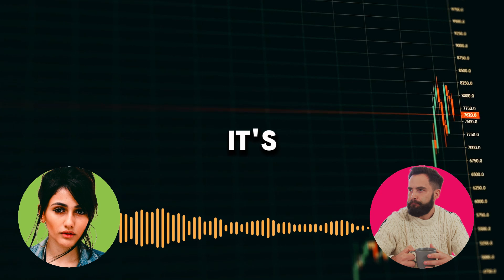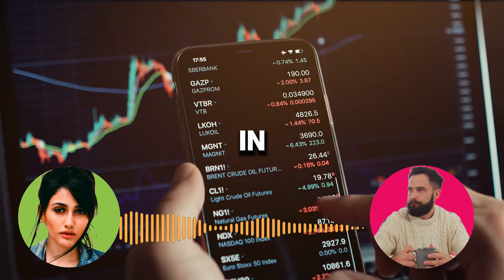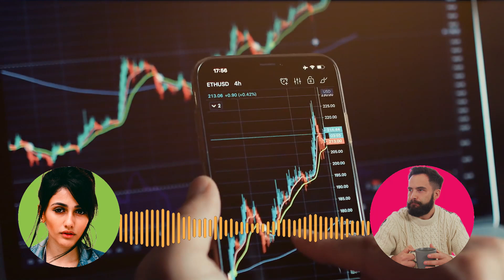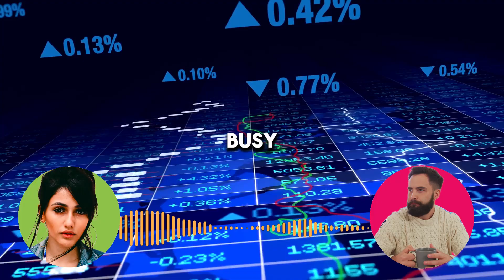How an AI became very RICH off Crypto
Here's a story of how an AI got rich off a meme-coin